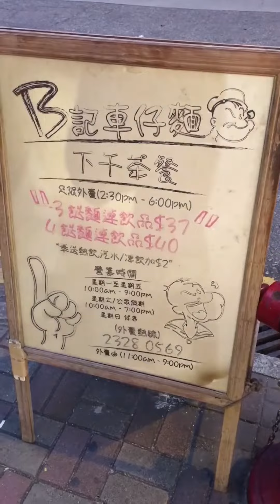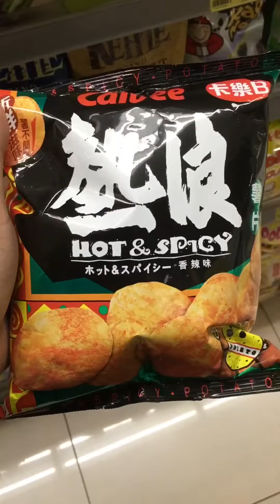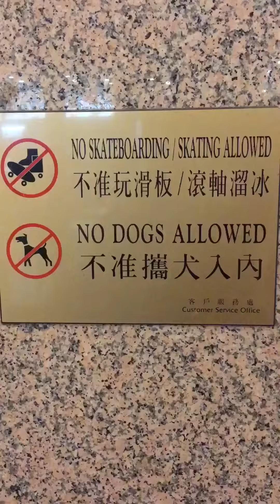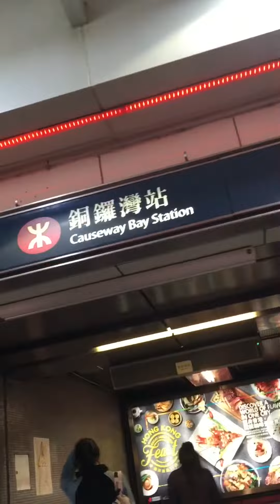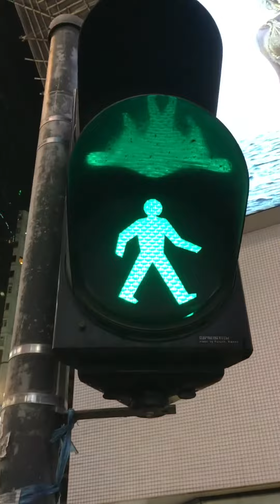JJC 1st Day Hong Kong Vlog lepak with Karen